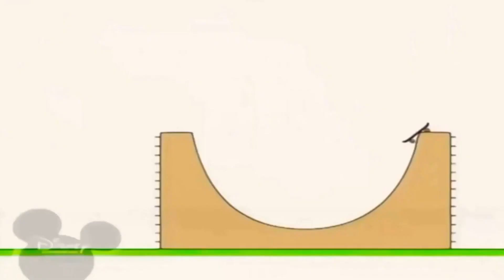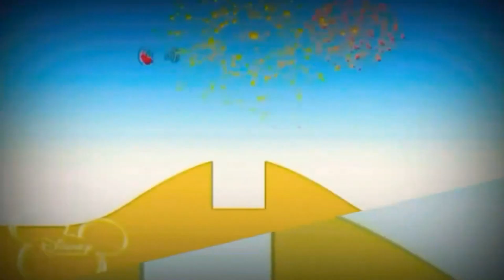8 листопада 2023 р.(1)